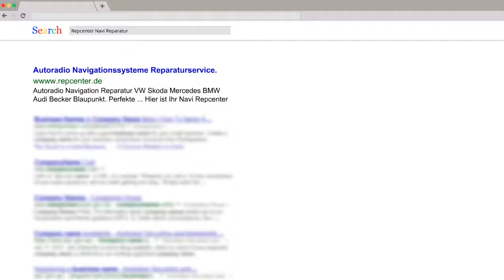Reparatur Überprüfung Displayfehler Navi900 Navi 900 Opel Astra J und andere Fahrzeuge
Displayfehler Navi900 Opel Astra J
Display tauschen
Display reparieren